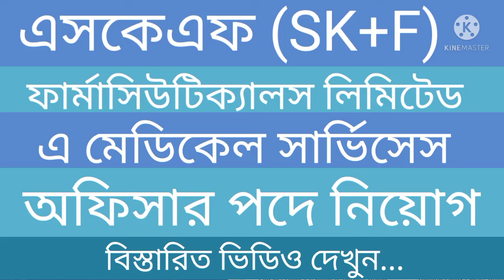এসকেএফ (SK+F) ফার্মাসিউটিক্যালস লিমিটেড এ মেডিকেল সার্ভিসেস অফিসার পদে নতুন নিয়োগ ২০২১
আপনারা হাতে যথেষ্ট সময় নিয়ে আবেদন করতে পারেন ...